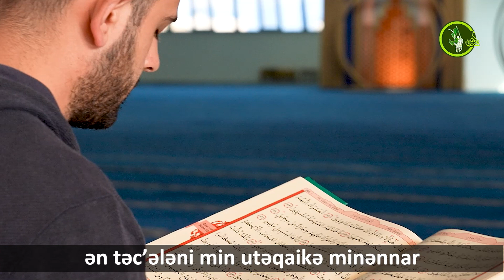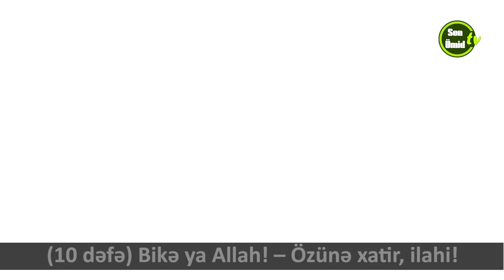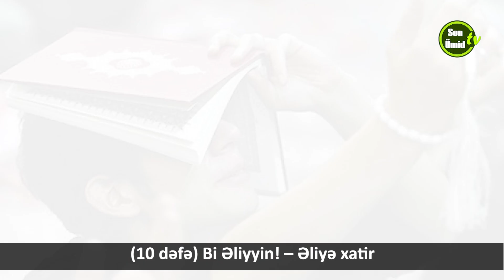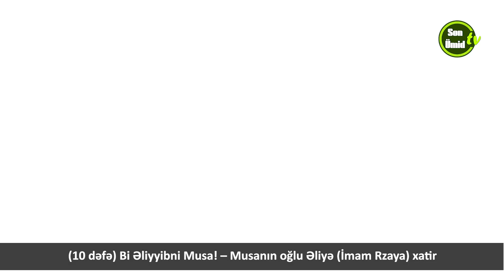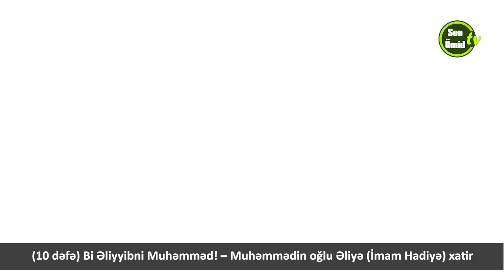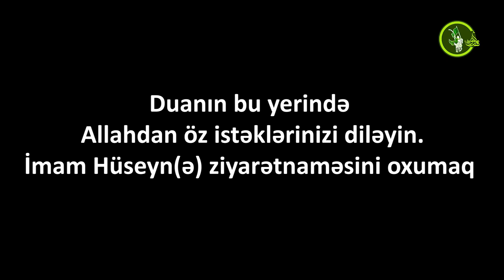QƏDR GECƏSİNİN ƏMƏLLƏRİ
56500 nəfərlik izləyicisi olan SonÜmid YouTube kanalı ilə sizin xidmətinizdə idik. Kanalda Quran və Əhli-beyt (ə) maarifi təbliğ edilirdi.
Baxmayaraq ki, heç bir dini, məzhəbi və irqi ayrıseçkiliyə yol verilmirdi, başqa məzhəblər və dinlər təhqir və hətta tənqid belə olunmurdu, Quran və Əhli-beyt (ə) məktəbinin düşmənlərinin davamlı şikayətləri səbəbi ilə əsas kanalımız YouTube tərəfindən birdəfəlik silindi.
Xahiş edirik, SonÜmid YouTube kanalının ehtiyat nüsxəsinə üzv olaraq kanalda paylaşılan videoları bəyənin və kanalın fəaliyyətinin gücləndirilməsində bizə dəstək olun.
Lütfən, bu mesajı dostlarınızla da paylaşın.